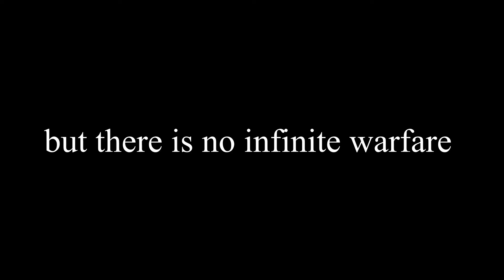1 Out Of 5.. (Dead Rising Part 9)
no time + loads of survivors + zombie infestation = bad times